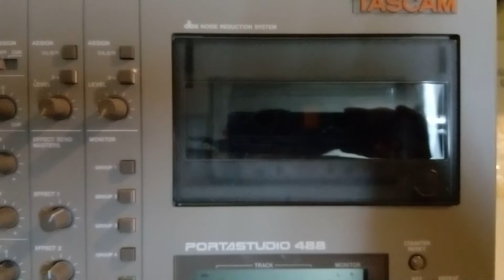Tascam 488 mk 1